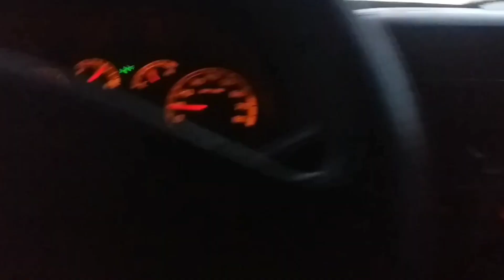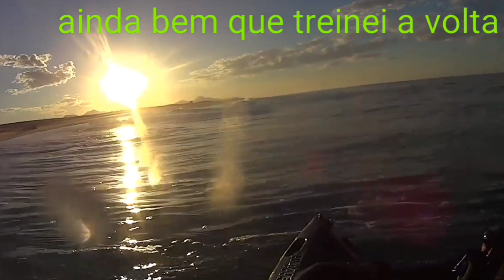Aprenda a sair desse sufoco!!!!! pescaria de caiaque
Salve meu povo amado da pesca
Já pensou cair ou tomar um caixote dentro da arrebentação na hora da entrada???
Já aconteceu comigo 2 vezes kkkkk
Fica ligado no vídeo pra saber como se comportar e o que fazer.
Compartilha,comenta aí